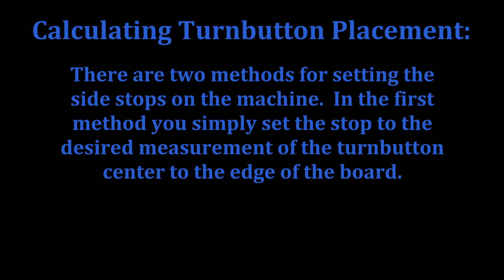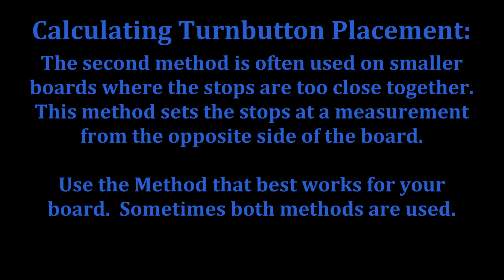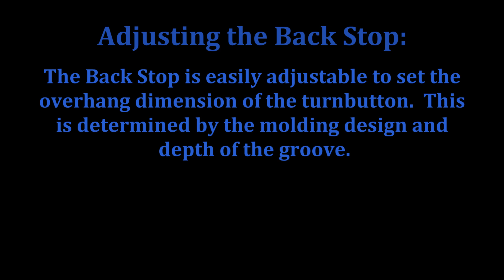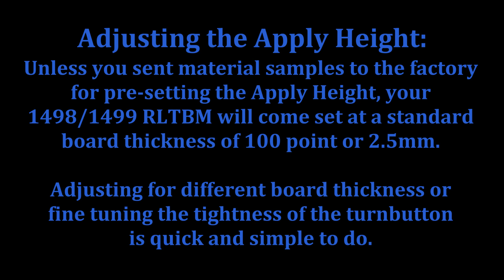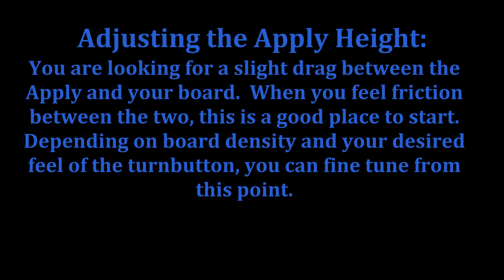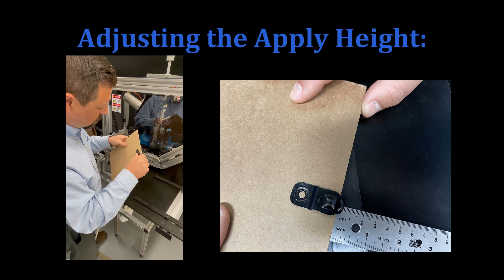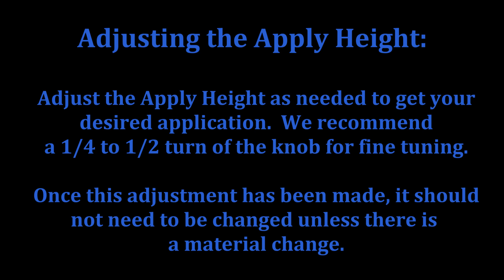1498 1499 Adjusting the RLTBM